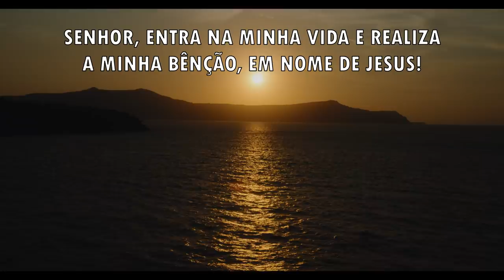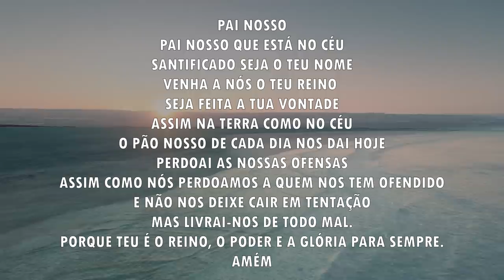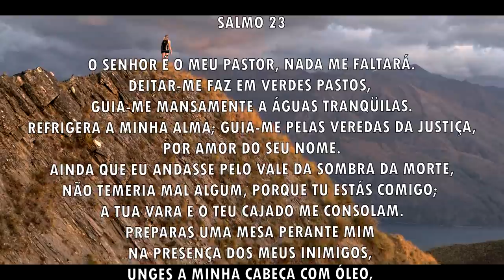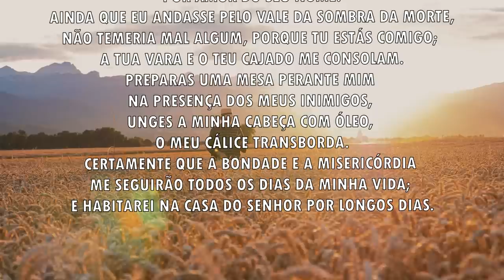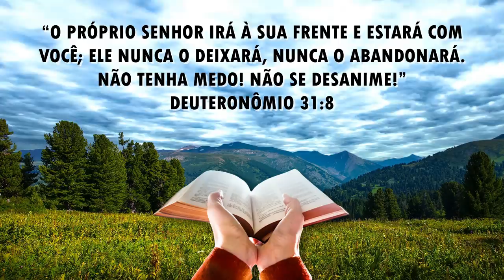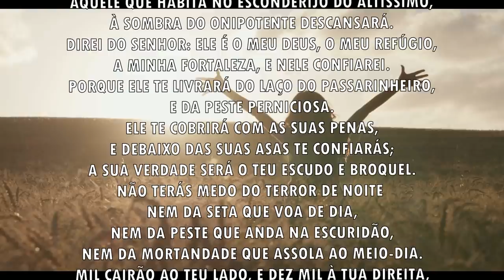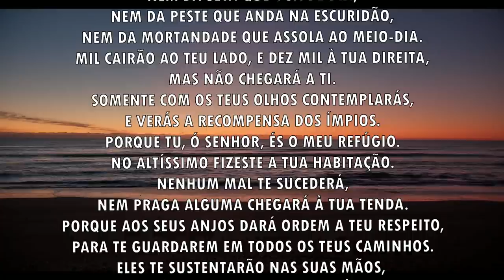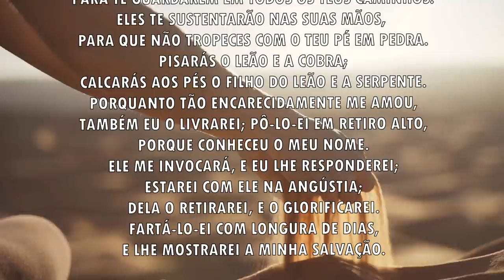Oração da manhã - O Senhor nunca o abandonará - 17/08/2021